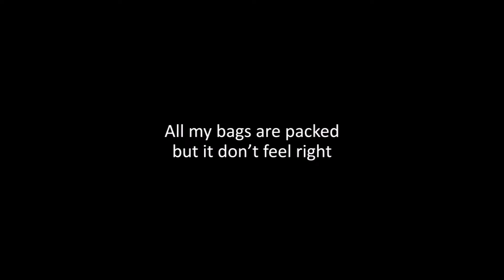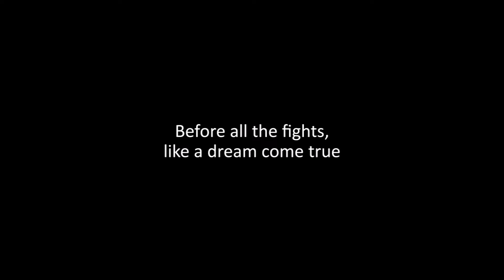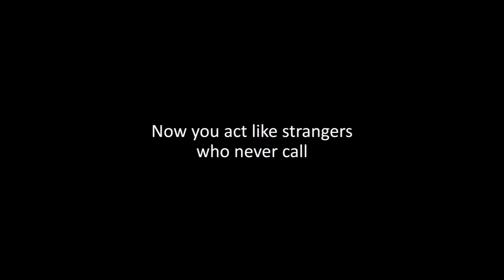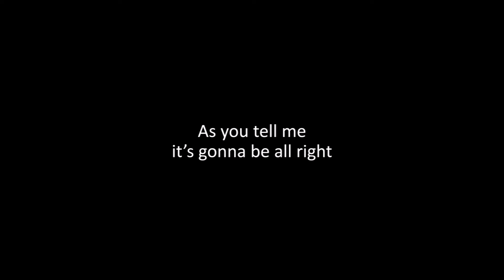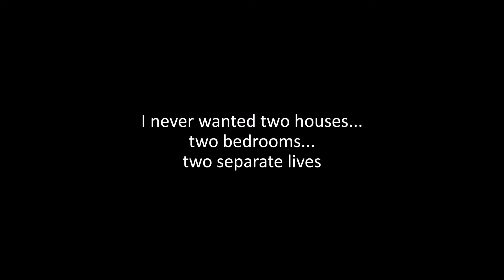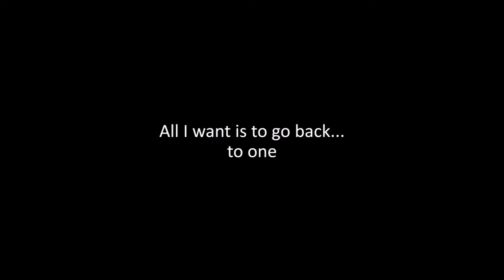Simple Plan – Two (Piano Cover) w/ Lyrics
Piano cover of "Two" as performed by Simple Plan from the 2022 album Harder Than It Looks, complete with lyrics.